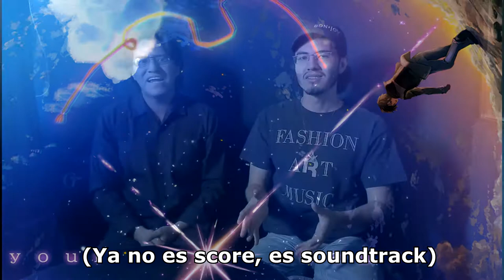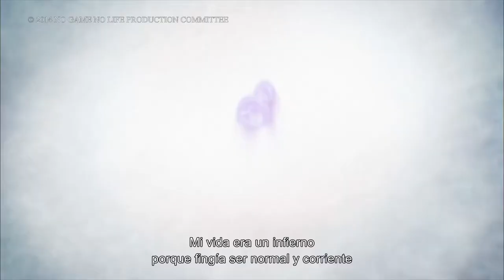No Game No Life: Zero - Reseña y Opinión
¡Bienvenidos a un nuevo video! En esta ocasión les traemos nuestra reseña y opinión de "No Game No Life: Zero", maravilosa película de anime, precuela de la serie y que adapta el volumen 6 de las novelas, y muy esperada en este lado del mundo. Aún pueden disfrutarla este fin de semana en Cinemex. Esperamos sea de su agrado y sígannos para nuevo contenido.